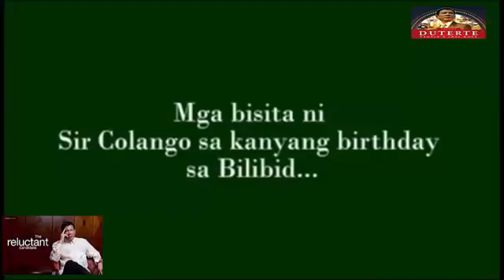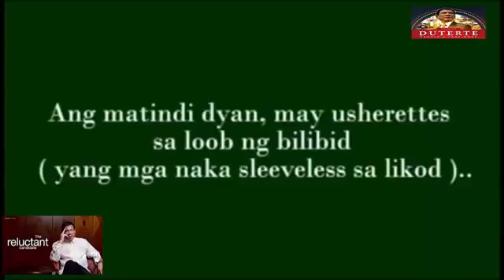DUTERTE ON DE LIMA BEHIND BILIBID DRUG LORD COLANGCO AND OTHER GOV OFFICIALS